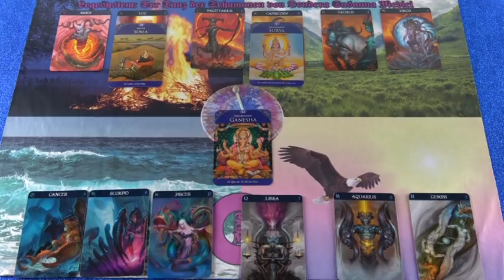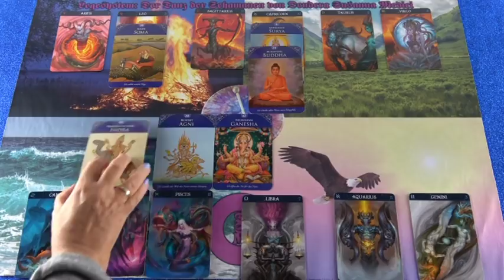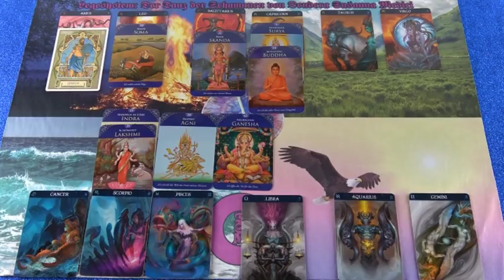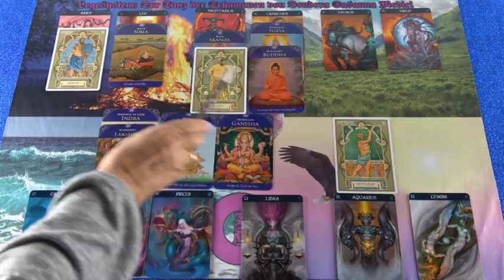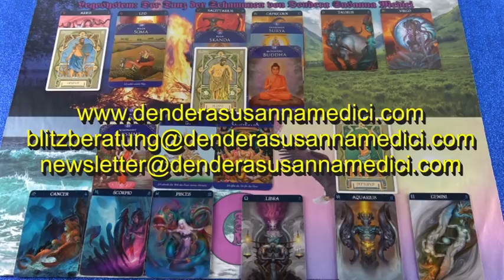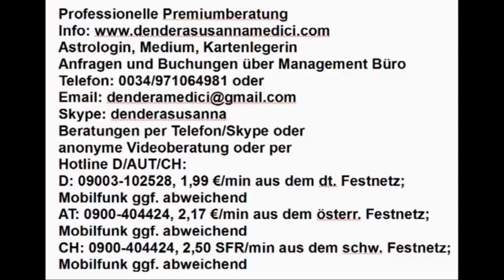Folge Deinem Herzen! 23.01.2019 Vedisches Tageshoroskop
Hotline:
Meine 5 Kanäle:
Venezianisches Liebesorakel
Orientalisches Liebesorakel
Meisterin des Kartenlegens
Engel Liebesorakel
Fernöstliches Liebesorakel
Bild: shutterstock/HTeam